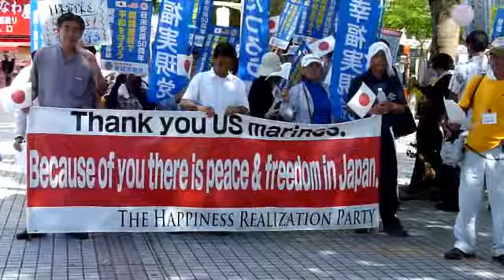【沖縄】尖閣諸島を守れ！緊急デモ集会 1,500人が結集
2010年10月3日、沖縄県において「尖閣諸島を守れ！緊急デモ集会」〔尖閣諸島を守ろう実行委員会主催（代表）〕を開催し、沖縄県庁前広場に1,500名が結集しました。
デモ行進の様子をお届けいたします。

【主催】
尖閣諸島を守ろう実行委員会

【協賛】
沖縄の自由を守る会
沖縄維新の会
沖縄の自由と繁栄を願う女性の会
八重山の自由を守る会
幸福実現党沖縄県本部